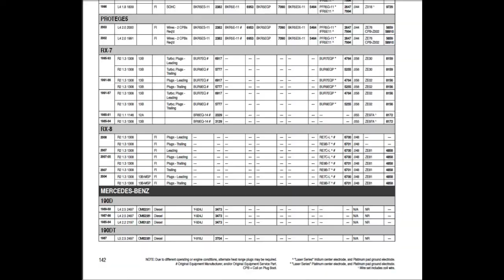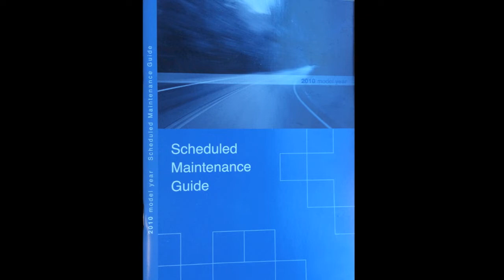Spark Plug Replacement-NGK Spark Plugs-Tech Video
This video describes the proper steps to take when considering changing out your NGK spark plugs in an automotive application.